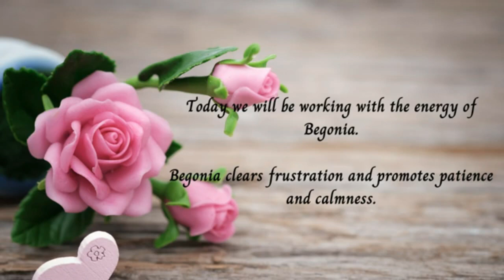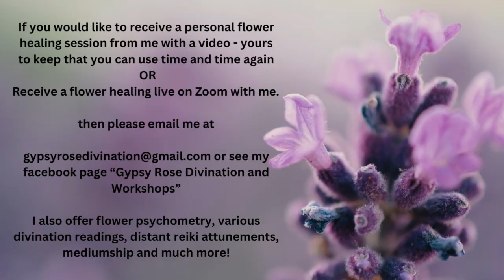Patience - Distant Flower Healing Session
Patience. Receive a free distant flower therapy healing session to help you with patience and managing frustration. Working with the energy of Begonia. Please follow the onscreen instructions and then relax and enjoy the healing as often as required.

Soundtrack

🎵 Track Info:

Title: Sleep by Scott Buckley